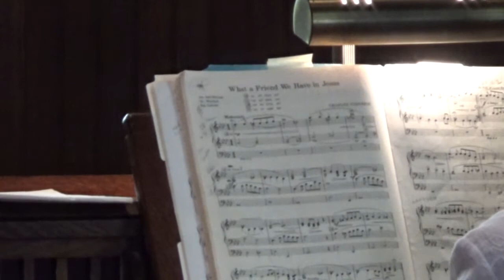Leacock Presbyterian Church July 11, 2021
Leacock Presbyterian Church Service